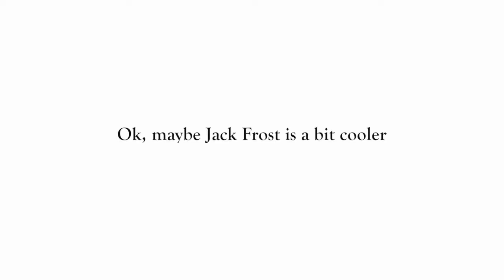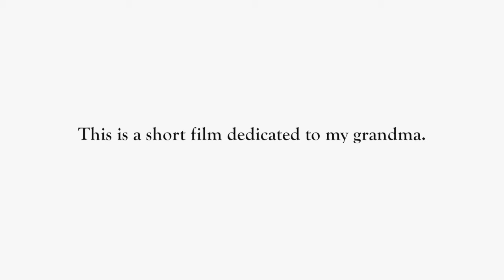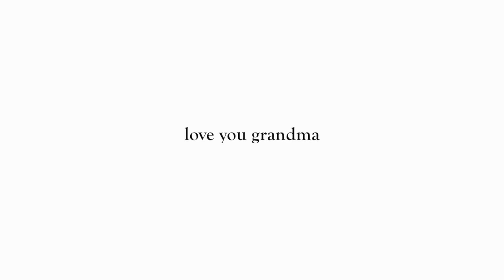My Grandma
This is a short film about my grandma.

The music is by Devotchka and SALES.